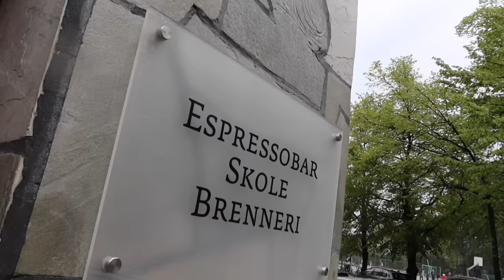Where to Eat in Oslo | Visit Norway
This is your guide to what to eat when visiting Oslo! It´s not always easy to decide what or where to eat when visiting a new place, and the food scene in Norway's capital has expanded over the last few years! In this episode, Foodie and blogger Camilla @UrbaniaMagasin.no gives Dag and Katarina a mouth-dripping day in Oslo!

"How to Norway" is a new Youtube series from Visit Norway. Two friends from Norway and Sweden, Katarina and Dag, explore Norway to give you everything you need to know before your next Norway adventure! They will travel all around Norway, all year round, and you are invited to join them on their journey!

Credits
Video by Snakk Kommunikasjon and Visit Norway